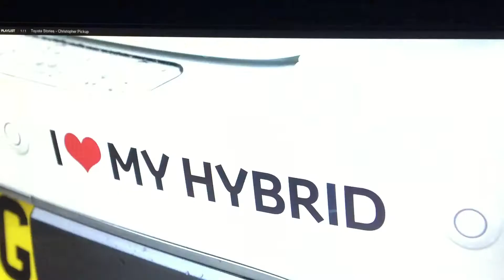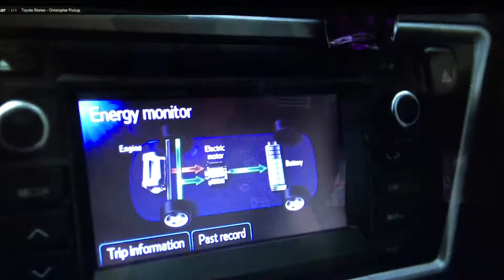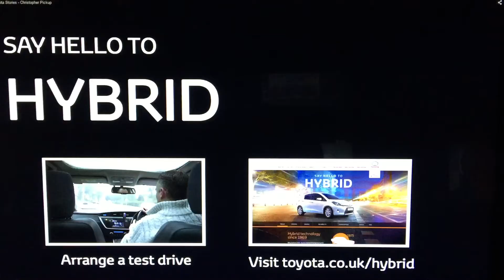TOYOTA AURIS HYBRID! (video I made with Toyota) 04.05.2015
ALL COPYRIGHT GOES TO TOYOTA
Thank you for featuring me and my wonderful Toyota Auris hybrid